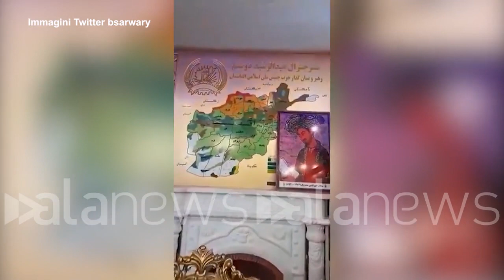Afghanistan: combattenti talebani occupano il palazzo del generale Dostum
Dopo aver preso il controllo della città strategica di Mazar-i-Sharif

 (Mazar-i-Sharif). Un video diffuso sabato mostra dozzine di combattenti talebani all'interno del palazzo di Abdul Rashid Dostum, un ex signore della guerra, dopo che gli insorti hanno preso il controllo della città strategica di Mazar-i-Sharif in Afghanistan.
Dostum è uno dei due più famosi uomini della regione dell'Afghanistan, fuggiti sabato mentre la città cadeva nelle mani dei talebani e le forze di sicurezza abbandonavano la città in una corsa precipitosa lungo l'autostrada verso la sicurezza del vicino Uzbekistan. (e.pavin)

ci vediamo dove c'è un caldo assurdo Niki Boh  spero di andare a Brescia il 2 settembre a Rubini ad usare 1600